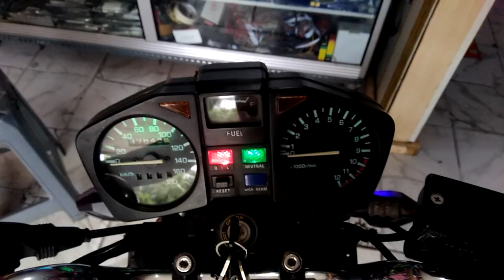RK king full LED , WA 085888591756